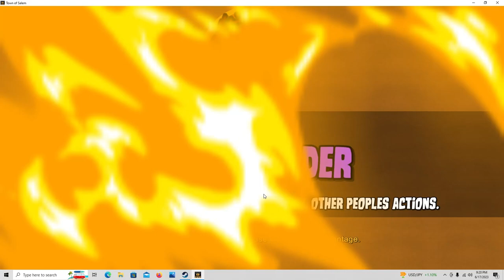I am the Coven leader Town of Salem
Was a great round for coven.